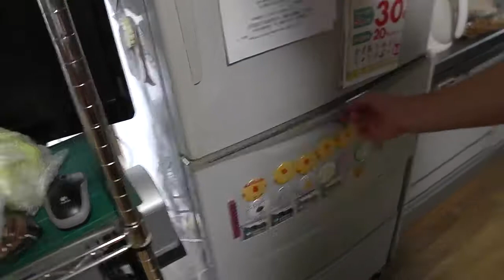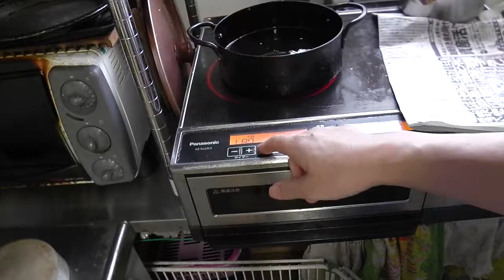幸運な病のレシピ（ 1636 ）昼：鳥カツ、レンコン肉詰め、イカリング、フライパンで焼きサンド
レンコンは電子レンジで蒸しておくといい。
肉の旨味がレンコンに入り込んでくれて美味しい。
イカリングにはあらえ無い魅力がある。
鳥かつはいつものとおり。
今日は妻が仕事なので晩御飯を作った。

サンドイッチは父にと思い作ったのであるが、ハマった。
旨いからガンガン食っちまった。
このあとで生卵入れて焼いたがうまく行かなかった（笑）。